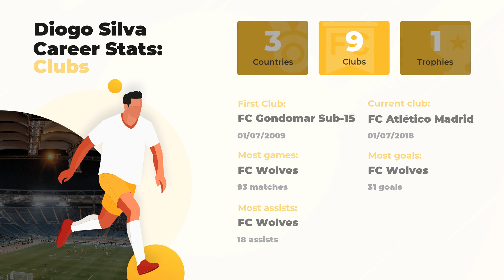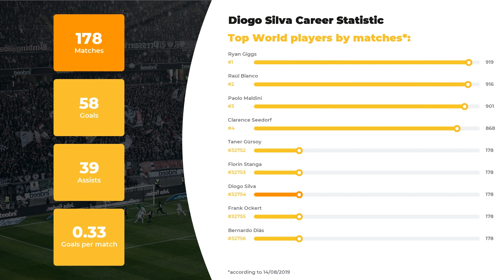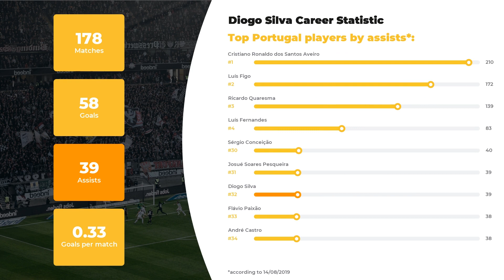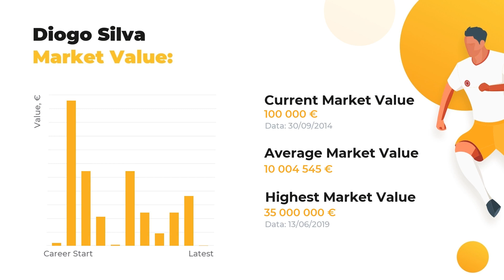Diogo Silva Football Stats ⚽ Teams & Diogo Silva Net Worth ⚽ Age & Height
We present you Diogo Silva and other football stars at WorldGoalStats. Our team of football experts is eager to present Diogo Silva statistics in a big football career, his net worth and Biography.

Learn Diogo Silva Age & Salary, actual info about his Current Team and Best Football Clubs! Do you know how tall Diogo Silva is? Here you may discover anything of your interest: from his height and place of birth to the highest achievements. Our main goal, however, remains the same: familiarizing you with keep you aware of the main football statistics.

Check out the video to find out how many goals Diogo Silva has scored in his career and in what teams he used to play. In addition, we will disclose the comparative statistics of Diogo Silva skills and competence in terms of top-rated clubs and national teams, as well as goals and assists statistics.

The brief list of Diogo Silva skills and statistics profile:

Full name: Diogo Silva
Field position: Left Winger
Birthday/Age: 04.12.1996 / 22 years old
Height: 178 сm
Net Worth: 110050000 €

Full list of Diogo Silva Clubs activity statistics profile:

FC Wolves: 93 apps ⚽ 31 goals ⚽ 18 assists
FC Paços Ferreira: 47 apps ⚽ 18 goals ⚽ 14 assists
FC Porto: 38 apps ⚽ 9 goals ⚽ 7 assists

We bet Diogo Silva is not the only footballer you favor, browse through WorldGoalStats to get data on other football geniuses. All things you need to know about the football world is right here.

WorldGoalStats Youtube channel is not an official representative of Diogo Silva or any football team mentioned in the video. All football data used in this video is taken from public sources.